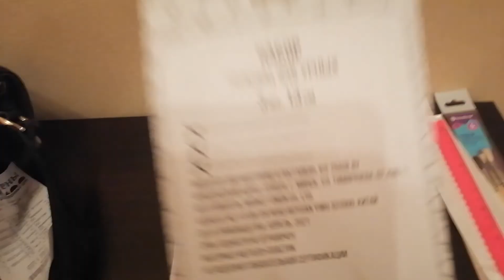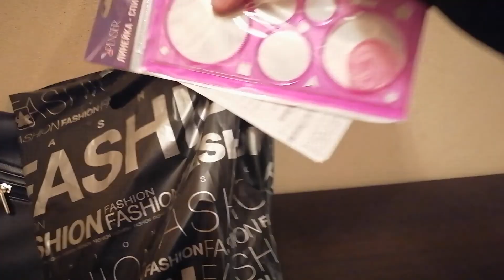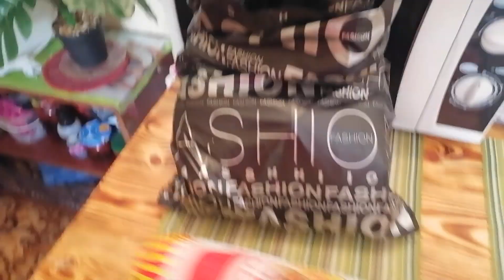VLOG: 25.08.2021 ПЕРМАНЕНТНЫЙ МАКИЯЖ ГУБ / БОЛЬНО? / СИЛЬНЫЙ ОТЕК В ПЕРВЫЙ ДЕНЬ